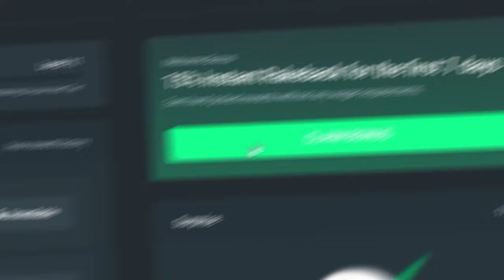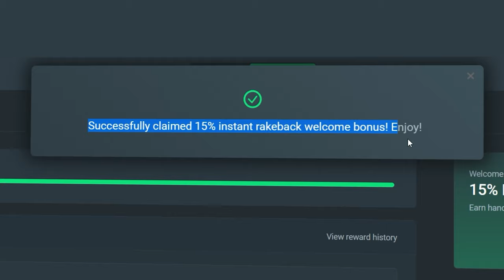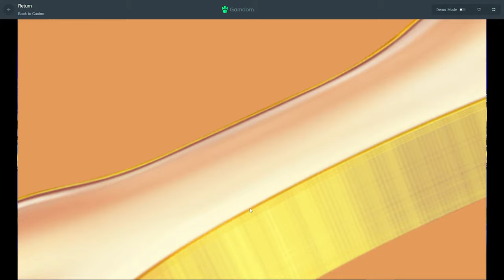I took $10,000 to Dog House MultiHold...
Last dog house multihold video yall left INSANE SUPPORT so I had to do another one. Yall want anymore of this? LET ME KNOW AND I GOTCHU BOYS!